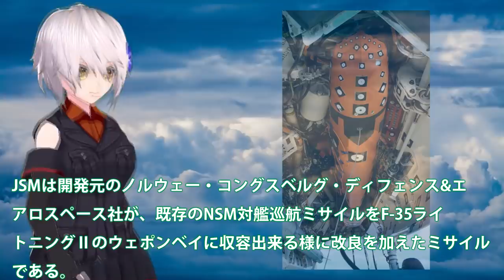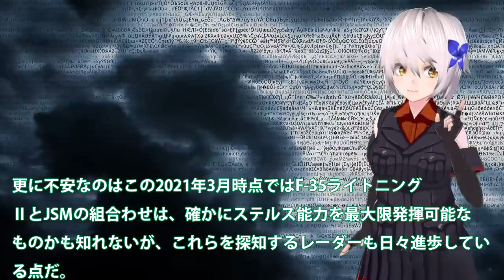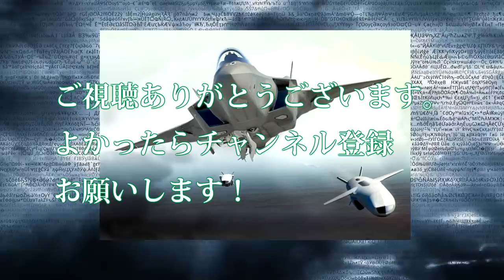中国（涙）米でついにJSM配備へF35の能力向上は！韓国で話題になるが中国の・・・日米でのJSM配備へ強化が進む南シナ海や尖閣を見据えた？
米でついにJSM配備へF35の能力向上は！韓国で話題になるが中国の・・・日米でのJSM配備へ強化が進む南シナ海や尖閣を見据えた？

関連動画
最先端のレーザービーム開発が凄い！！日本とアメリカの違いに衝撃！マイクロ波、高速度、赤外線の理想と現実とは！？

引用・転載「出典：海上自衛隊ホームページ」
引用・転載「出典：航空自衛隊ホームページ」
引用・転載「出典：陸上自衛隊ホームページ」

【JSMは海上キラー】日本が間もなく装備するF35搭載巡航ミサイルを発射前に迎撃、駆逐する手段はない【中国メディア】
【当然の権利】巡航ミサイルを急速に拡張する日本、「交戦国は難しい挑戦に直面することに」【中国メディア】
日本を激変させる対地攻撃巡航ミサイルJSM！！大きく変わる自衛隊とF-35戦略戦術の可能性とは！？
【修正版】F 2戦闘機の感動秘話｜対艦番長伝説！米海軍にゼロには注意せよと言わしめたエピソード！